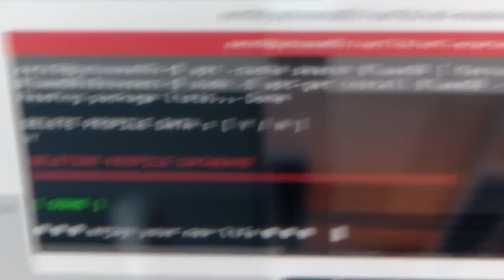TOP 10 GAMES 2016 NOVEMBER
Going over my thoughts of what the Top 10 Games coming out in November might be.

Commentary and Thoughts By - MDCGaming

Leave A "Tip" For Future Content and Support On My Channel!